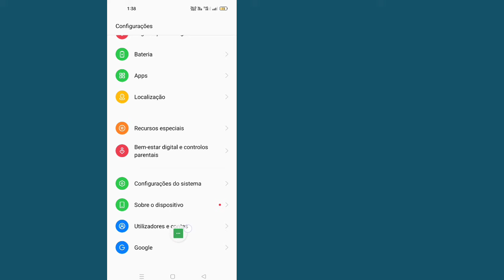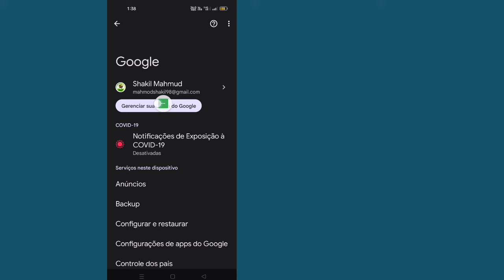Como ver a senha do Discord se você esquecê-la (2023) | Como ver sua senha do Discord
Neste vídeo, mostrarei como ver a senha do Discord caso você a esqueça. é um método muito fácil e simples, assista a este vídeo e aprenda como ver sua senha do Discord.